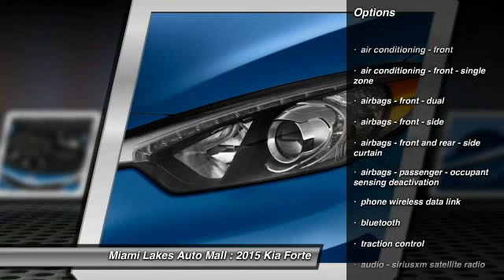2015 Kia Forte Miami Lakes FL K5F08197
2015 Kia Forte EX

16600 NW 57th Ave.